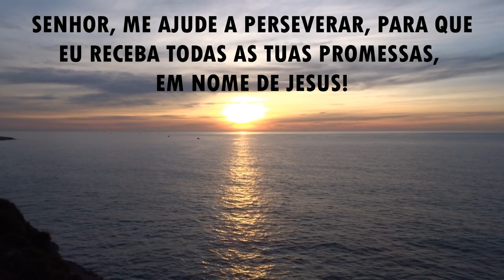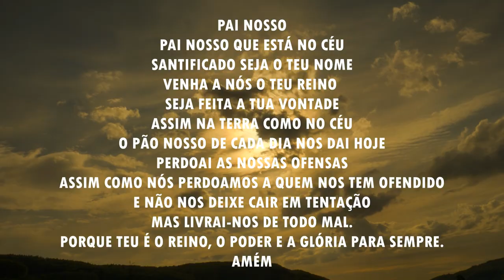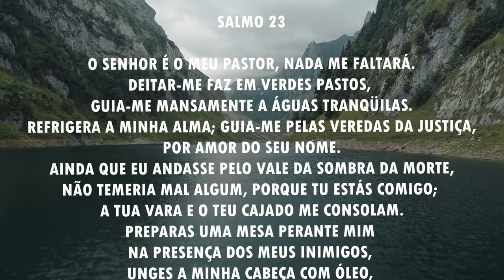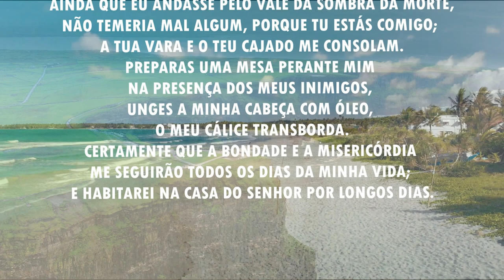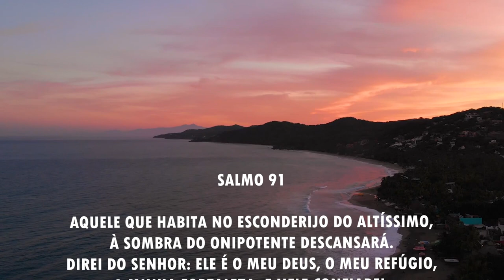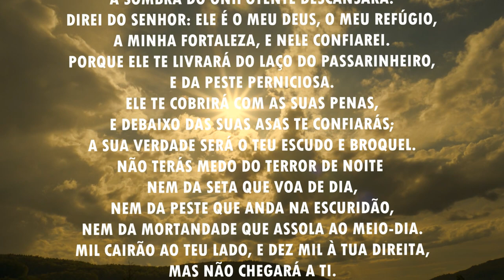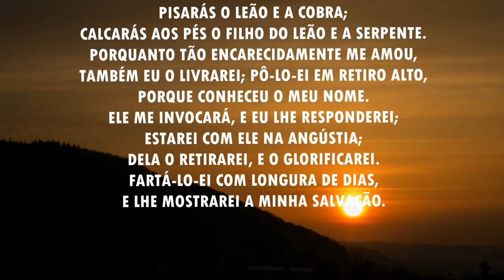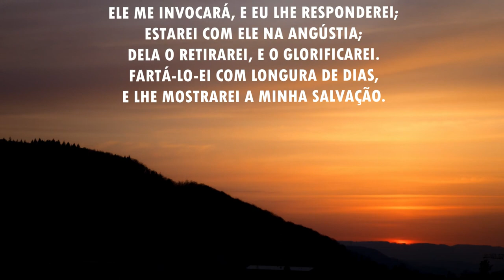Oração da manhã - Persevere e conquiste a vitória - 21/06/2021